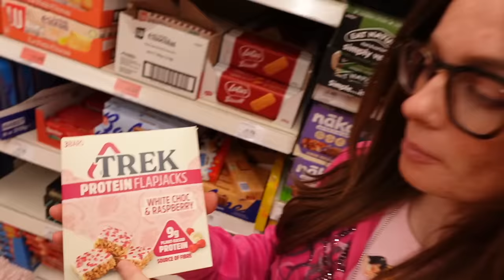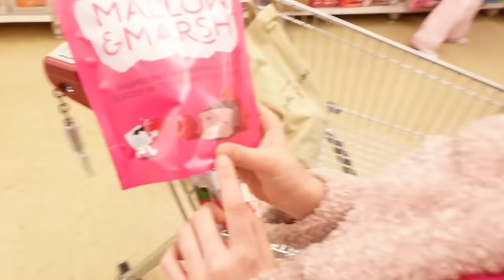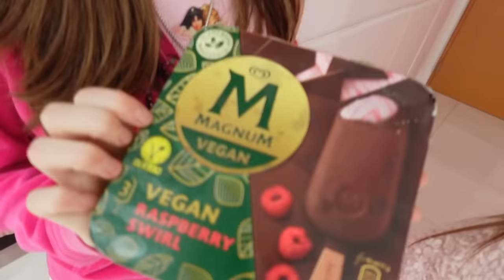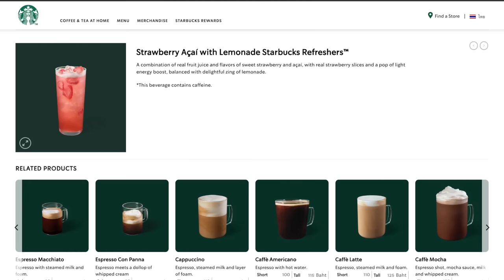ONLY Eating ONE COLOR Pink Foods for 24 hours! | Family Fizz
ONLY Eating ONE COLOR PINK Foods for 24 hours! AD: Thanks to Sky Cinema for sponsoring a segment of this video as part of their Sky Cinema Club, where we get to review the latest films to recommend to you each month. to learn more about Sky Cinema & our fave film right now - The Portable Door!